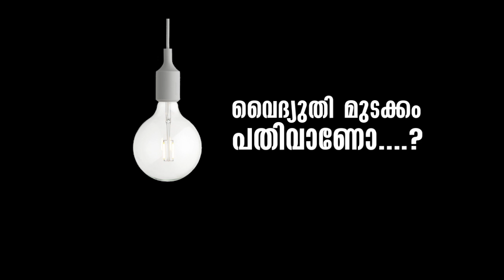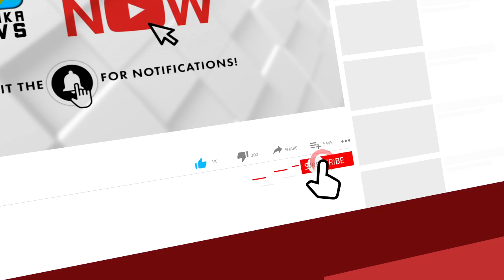നവോദയക്കുന്നിലെ ചാരായ വാറ്റ് കേന്ദ്രം കൂത്തുപറമ്പ് റേഞ്ച് എക്സൈസ് സംഘം തകർത്തു